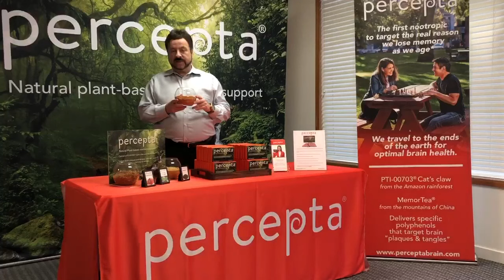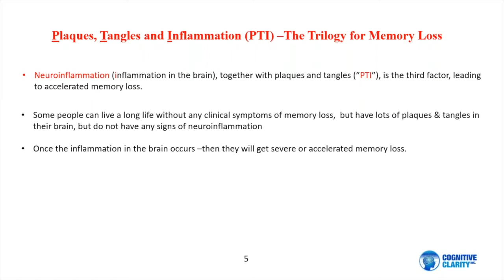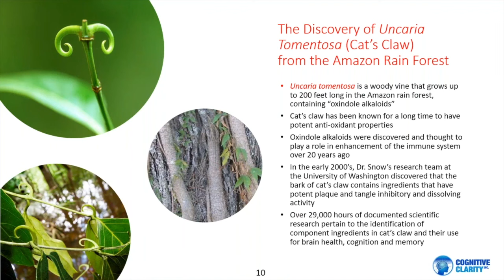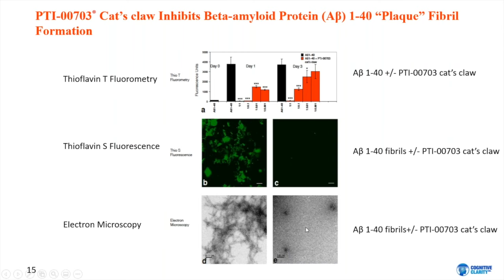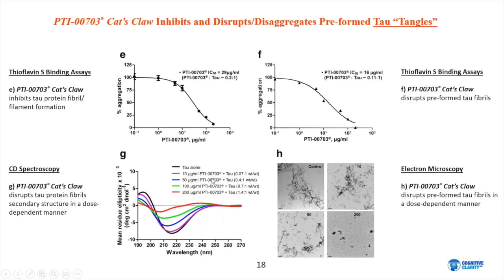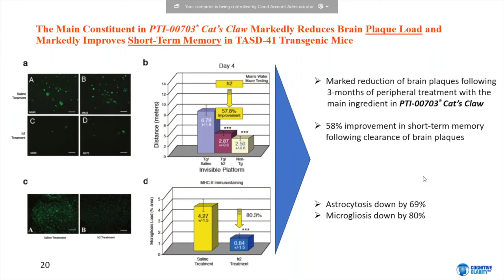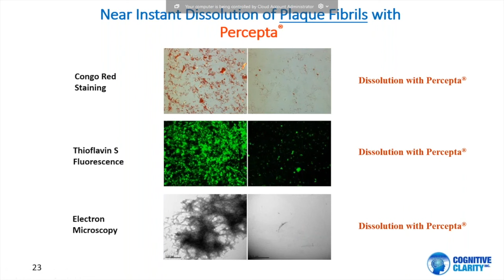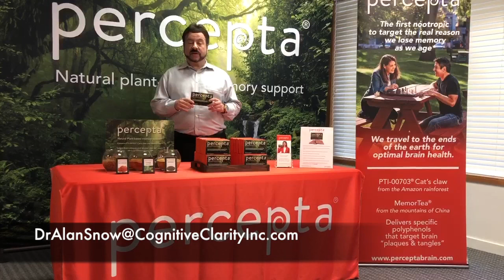The Science Behind Percepta® by Dr. Alan Snow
Hear the breakthrough webinar “ The Science Behind Percepta®” by Neuropathologist and CEO/Inventor, Dr. Alan Snow and find out how Percepta® is a breakthrough dietary supplement for memory support.